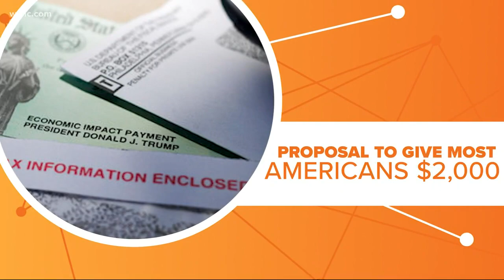Could there be a second round of stimulus checks?